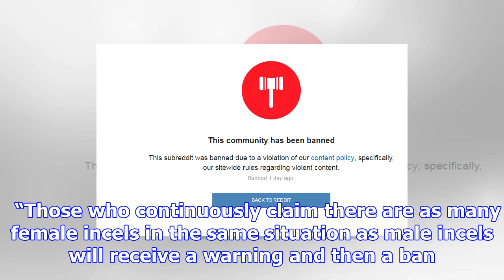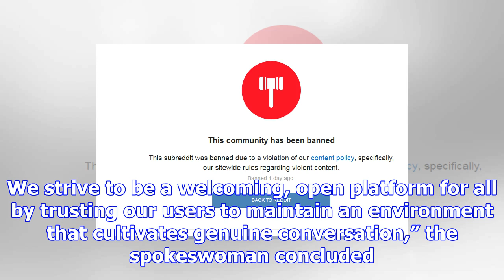Reddit bans message board of 'involuntarily celibate' men who hate and blame women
Social news aggregator Reddit banned a message board this week made up largely of men who accused wo...